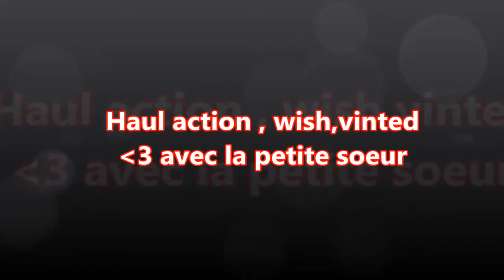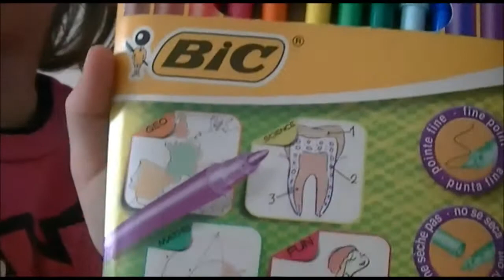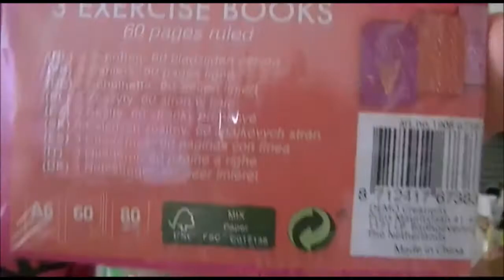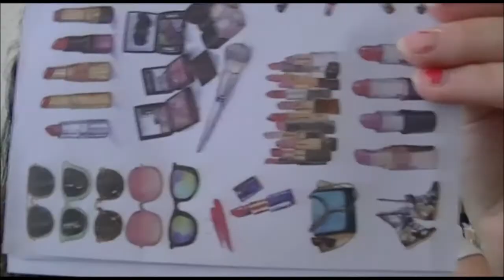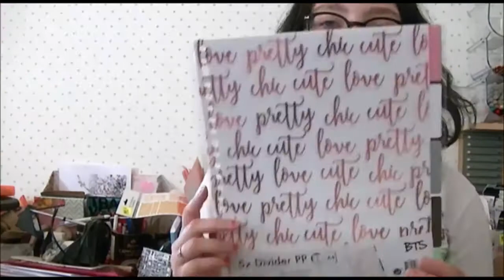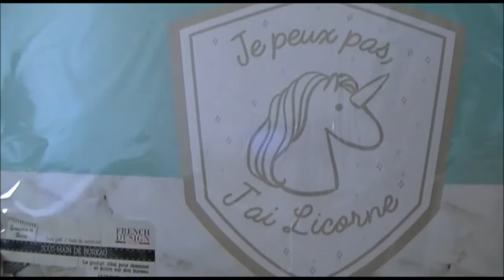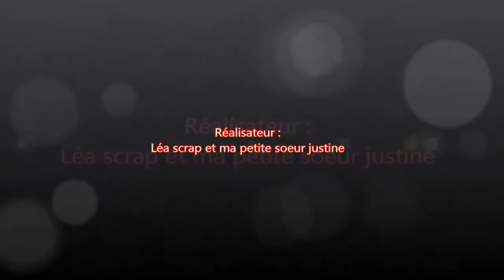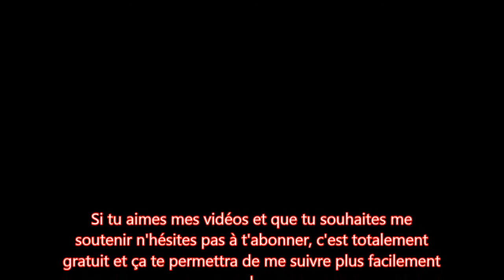Haul action , vinted , wish et blabla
❤ Coucou !!! HEY DÉROULE LA BARRE POUR PLUS D'INFOS !!! ❤

❤ Merci à toutes mes abonnées de me suivre . Je suis super contente ❤ ❤
Et bienvenue parmis nous aux nouveaux et nouvelles venues!
Si vous n'êtes pas encore abonnées, c'est simple et gratuit, il suffit de cliquer sur "s'abonner" sur l'accueil de ma chaîne et si vous voulez pas loupé mes vidéos cliqué sur la petite cloche et vous l'ai verrez bisous à tous ❤ ❤